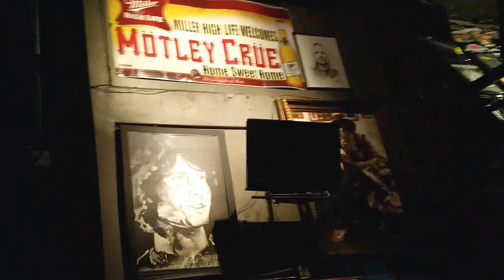AMORPHIS / THOUSAND LAKES / INTO HIDING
Whisky A go-go West Hollywood April/7/2017 - Amorphis to tour  North America whit swallows the sun